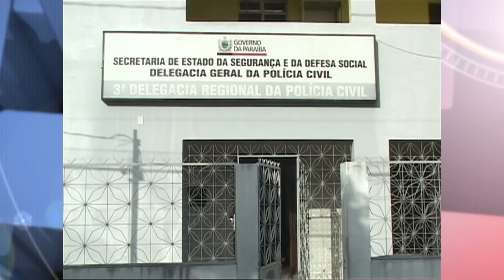Polícia investiga pai suspeito de estuprar duas filhas na PB (TV Correio HD)